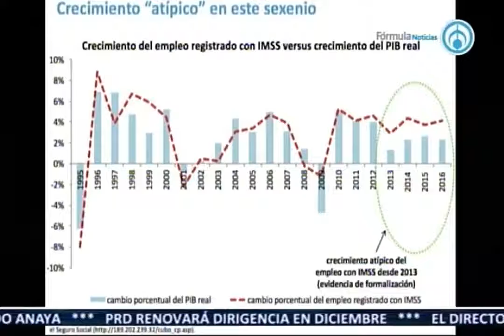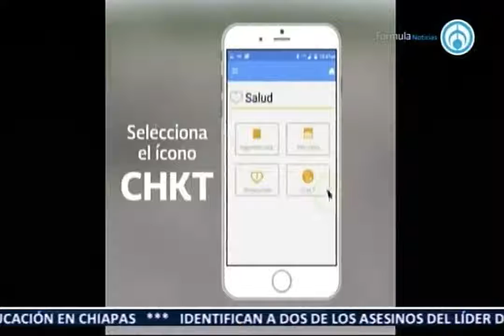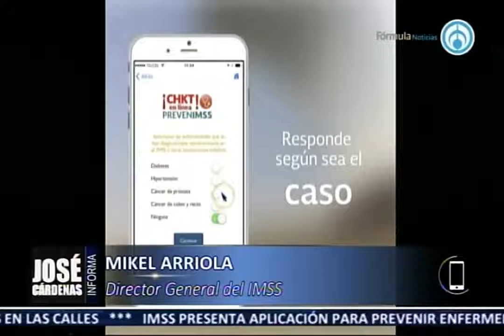Se generaron más de 136 mil empleos en septiembre: IMSS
Grupo Fórmula